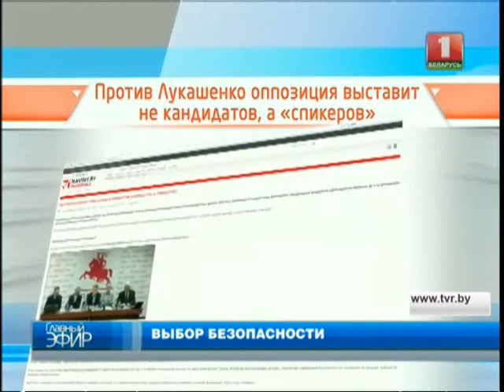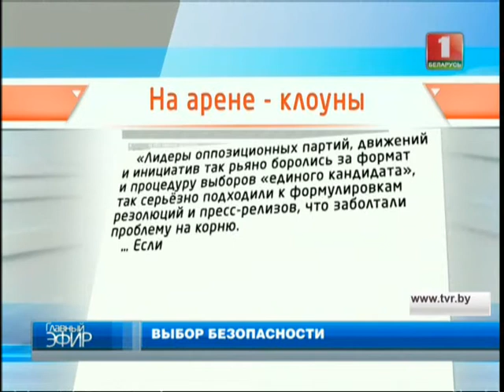15 ноября – вероятная дата президентских выборов в Беларуси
Власть на всех уровнях заявляла и заявляет: белорусские выборы проводятся для белорусов и Беларуси. Это касается и предстоящей кампании. Однако новый статус официального Минска как точки сборки миротворческих усилий для Украины и Нагорного Карабаха и первой столицы Евразийского экономического союза уже повысил ставки.